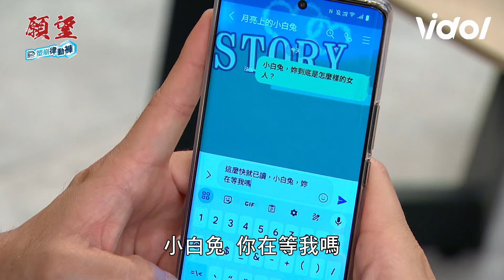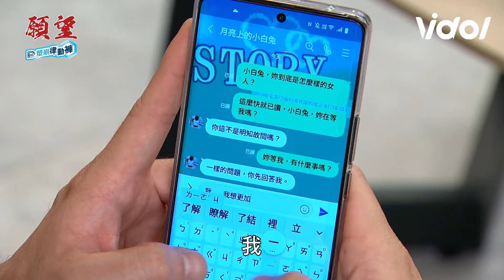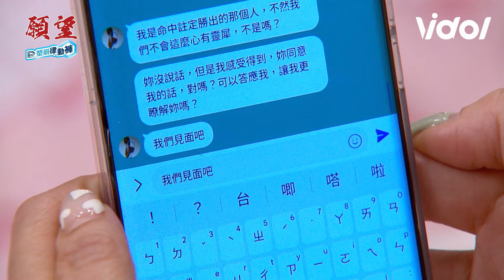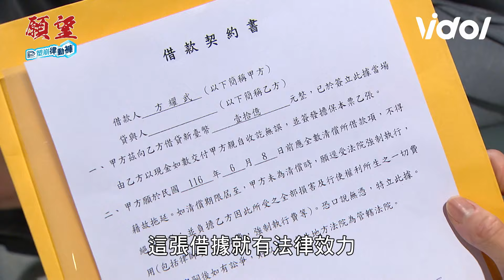願望│EP13 網友約見成功！美妍狠甩魚干女形象育生驚艷目不轉睛 麗紅操心珍妮婚事錯撩耀武 Desires│ Vidol.tv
育生安內母湯欸！老婆在旁邊欸 就算是為了靈感也很不OK 這是一種精神出軌了吧！渣男😡😡
麗紅確定沒有喜歡耀武是可以這樣亂撩的嗎.